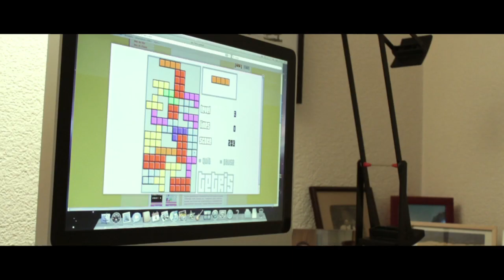Cul de sac - A Nitram Short Film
Short film about the consequences of the introduction of the tax to sac.

Directed by Nitram
With Agathe Portner and Nitram